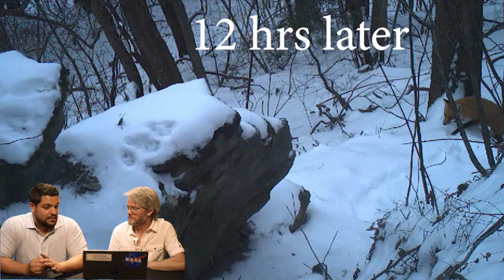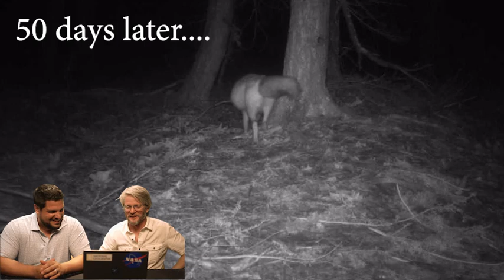3 Fox Mysteries Caught On Camera!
Dr Roland Kays and Dr Mike Cove explore three mysteries about foxes revealed by footage from camera traps at Thatcher State Park, NY.